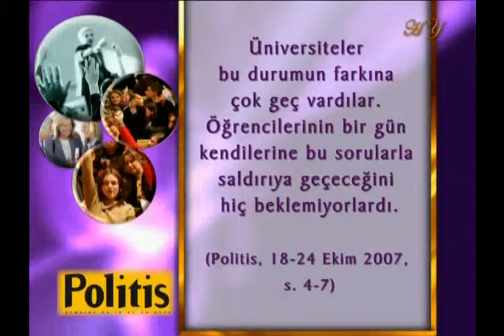avrupada darwinizmin cokusu fransiz universitelerinde evrim teorisi sorgulanmaya basladi